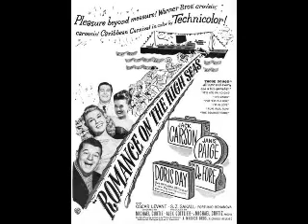Doris Day The Sound of Music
Doris Day sings The Sound of Music and how!